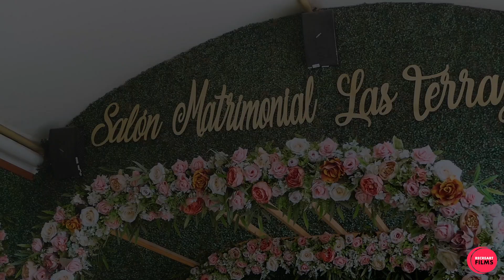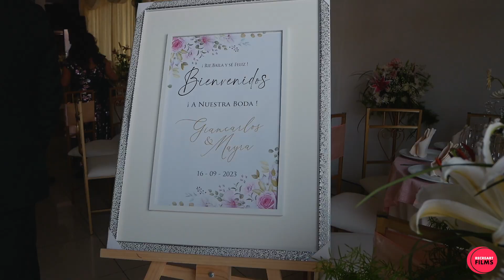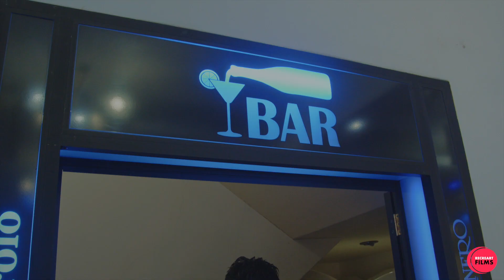Giancarlo & Mayra - Reel de Boda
Giancarlo Y Mayra Resumen de su Matrimonio 16/ 09 /2023
Wedding highlights   producido por Recreart Films
Video y fotografía de eventos  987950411